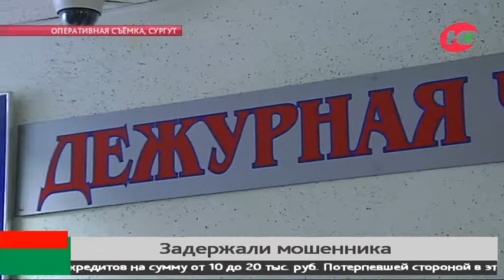Мошенник обобрал сургутские микрофинансовые организации на 1,5 миллиона рублей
Югорские полицейские задержали серийного мошенника из Уссурийска. Об этом сегодня рассказали сотрудники уголовного розыска Сургута.
Злоумышленник оформлял микрозаймы в интернете на паспортные данные югорчан. Для этого использовал купленные копии документов. Всего полицейские установили почти сто неправомерных кредитов на сумму от 5 до 20 тысяч рублей.